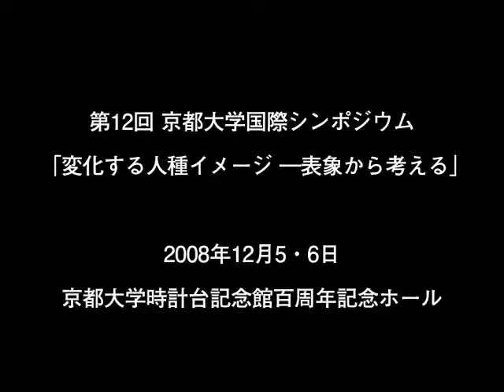第12回 京都大学国際シンポジウム (KUIS-12)「変化する人種イメージ－表象から考える」開会挨拶：松本 紘（京都大学総長）2008年12月5日-01 (Japanese)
第12回 京都大学国際シンポジウム (KUIS-12)
「変化する人種イメージ－表象から考える」
開会挨拶
松本 紘（京都大学総長）
2008年12月5日